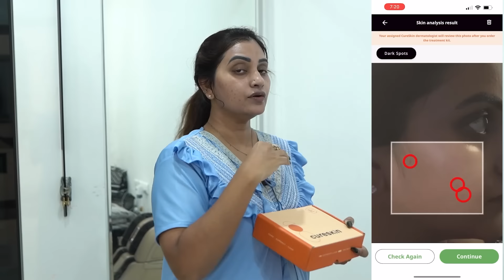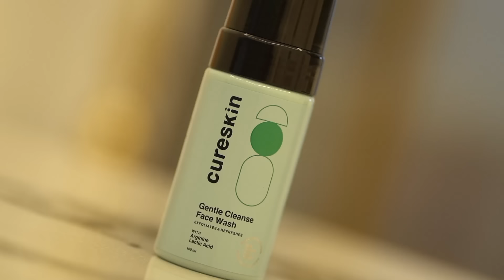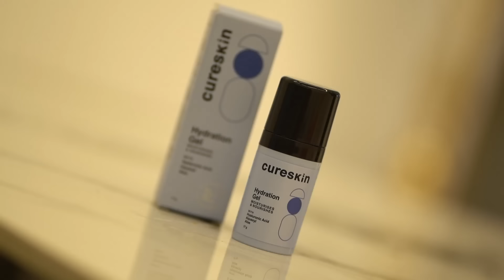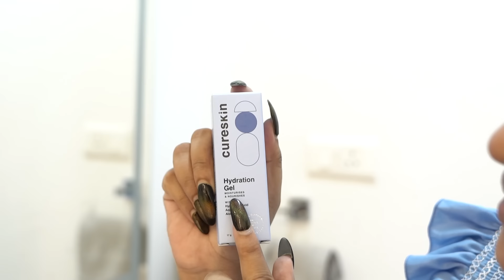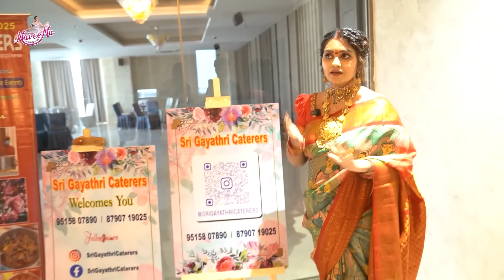మా House Warming Ceremony || Return gifts 🎁 || pooja || makeover || skin care || preparations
NAVEENA100

For More Updates :

FOR PAID BRANDS AND COLLABORATIONS

Decor by
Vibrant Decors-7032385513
Food catering
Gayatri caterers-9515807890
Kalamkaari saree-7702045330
Return gifts -
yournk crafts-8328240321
Lavender saree -
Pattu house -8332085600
Jadau haram
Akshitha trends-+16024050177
Men’s wear by
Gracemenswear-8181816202